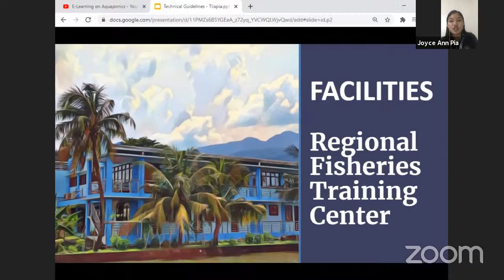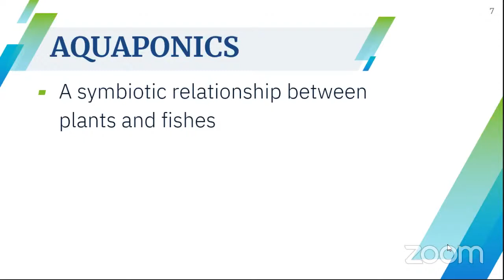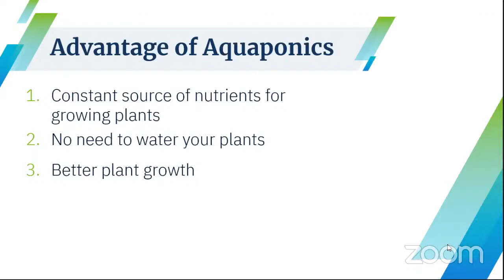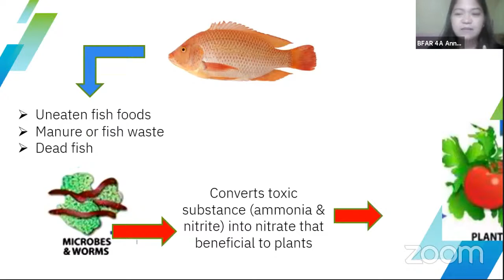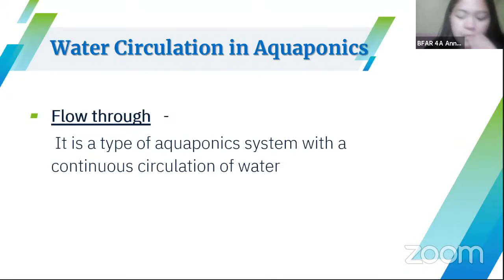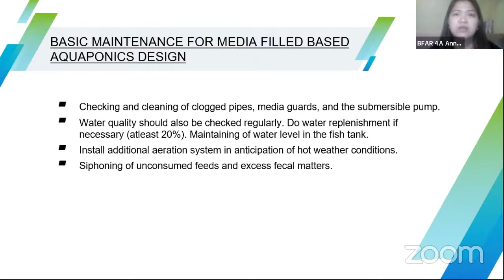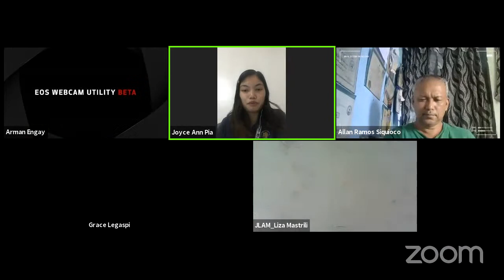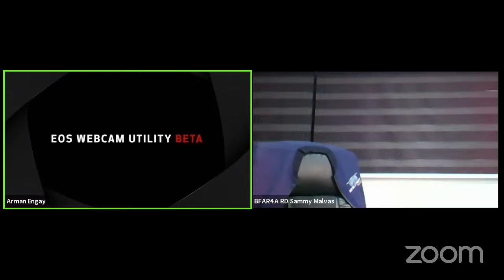E-Learning on Aquaponics